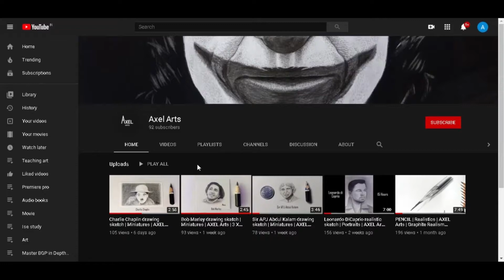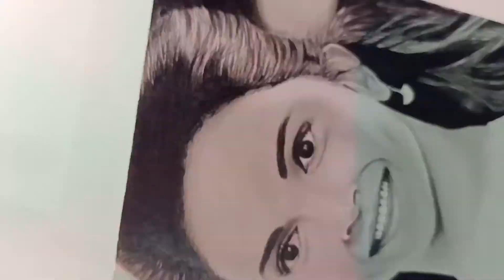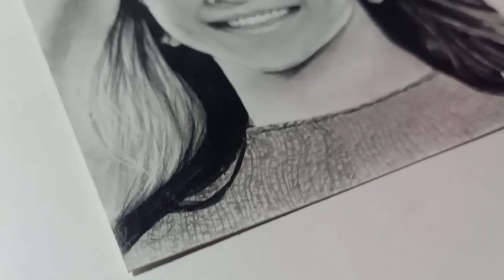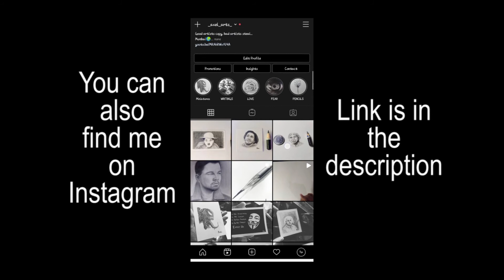Drawing Deepika Padukone realistic sketch | Portraits | AXEL Arts | Graphite Realism Time-lapse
Time-lapse of portrait of Deepika Padukone

Tools used
Staedtlers graphite pencils
300 GSM cold press paper
Tombow mono zero eraser
Brustro electric eraser

Music & Editing by me.

I also take personal commissioned orders.